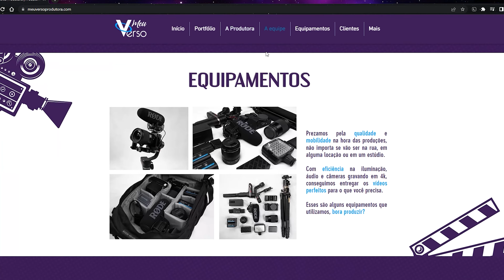Como COMEÇAR a ser um Videomaker e Filmmaker 🎬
Muita gente tem dúvida de por onde começar no universo do Audiovisual, ou até mesmo a ser um Filmmaker e Videomaker. Nesse vídeo tem umas dicas e um pouco da minha experiência no audiovisual.

🎬Outros Vídeos

Instagram Meu Verso: @meuversoprodutora
Nosso Instagram: @carlostsf012 @milainefs

🎥Nossos Equipamentos

Nos vemos no próximo!